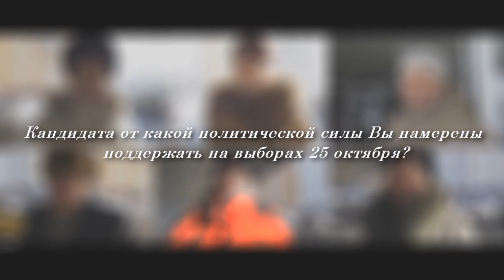Украинцы о предстоящих региональных выборах